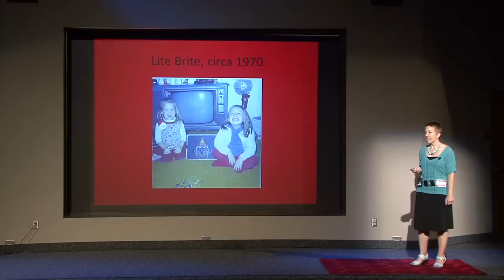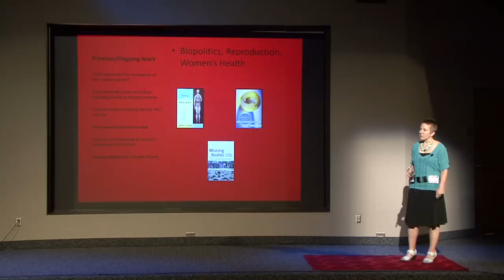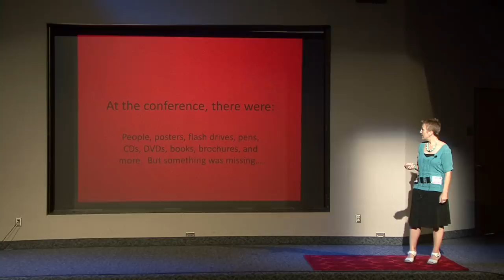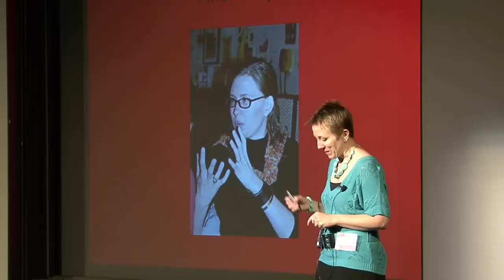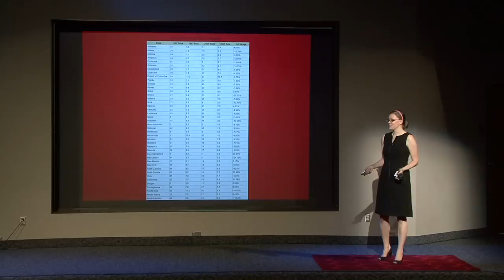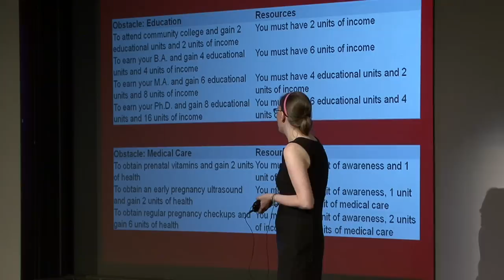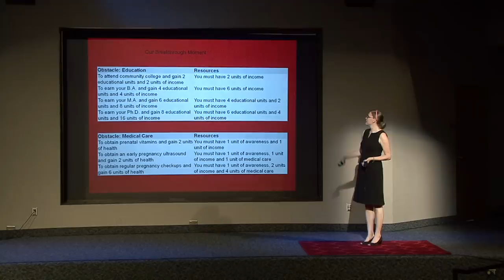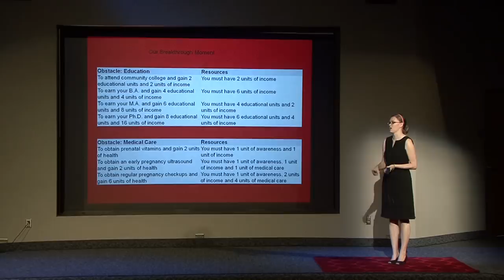TEDx ASU West 2011: Monica Casper and Kelly McCarty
From TEDx ASU West 2011: Redefining Video Games